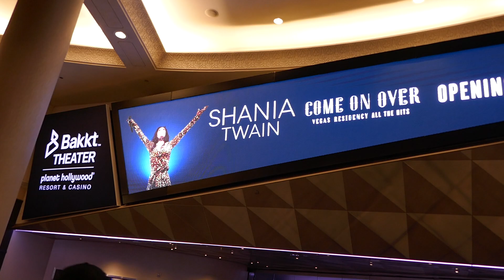Shania Twain Come On Over Vegas Residency All The Hits Planet Hollywood Las Vegas Nevada USA 5-14-24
Shania Twain Come On Over Vegas Residency All The Hits Bakkt Theater Marquee Planet Hollywood Hotel & Casino Las Vegas Strip Las Vegas Nevada USA May 14, 2024